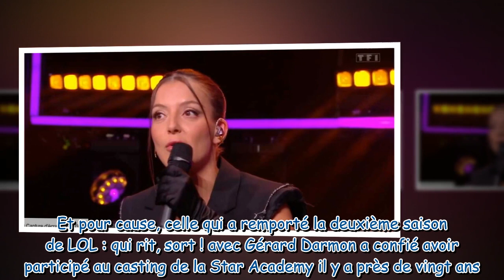Camille Lellouche elle a participé au casting de la Star Academy il y a 20 ans !